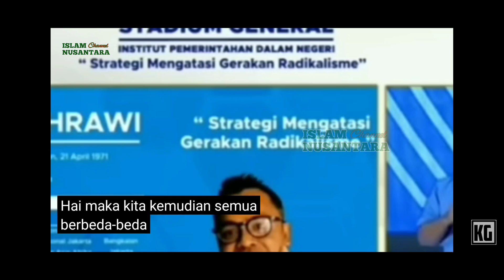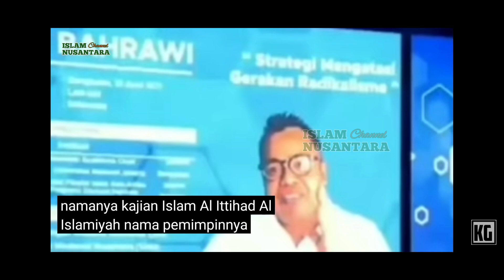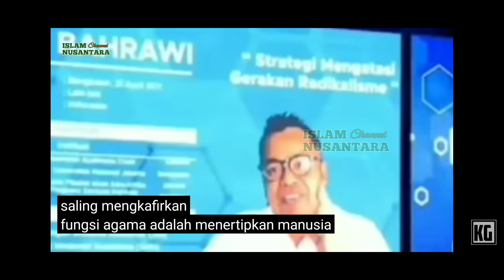gempar!! gus islah bahrawi - ajaran wahabi yang menyimpang - jangan masuk ipdn!!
sumber video @KGNusantara